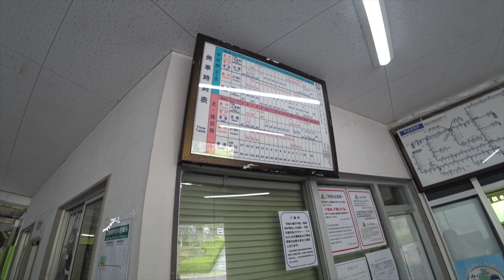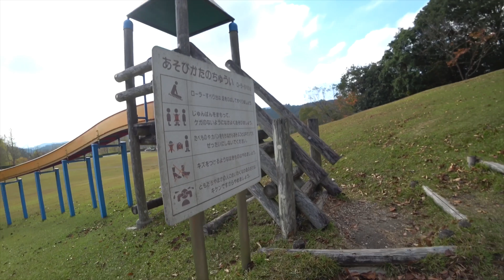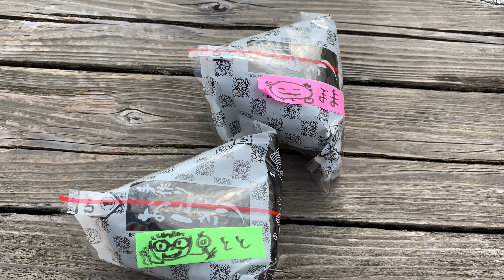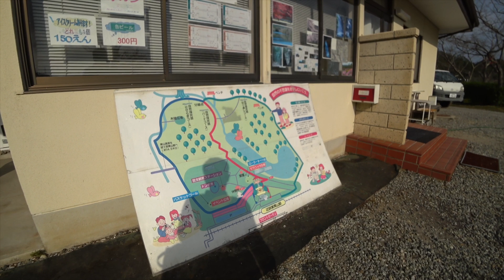ながーい滑り台のある公園で家族でまったり 16/30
2児の父が毎日動画をあげるのを30日続けられるか！？

私が代表をやっているオンライン CGアニメーションスクール
Animation Aid
撮影
メインカメラ 　Sony FDR-X3000
サブに降格　iPhone XS MAX
良いの撮るとき SONY α6300
良いレンズ SONY Vario-Tessar T* E 16-70mm F4 ZA OSS
くねくね JOBY フレキシブル三脚 ゴリラポッド
メイン三脚 Manfrotto ミニ三脚 PIXI EVO
便利 PhotoFast (iOSデバイス用のSDカードリーダー)
中くらいのマイク
新しいちっこいマイク